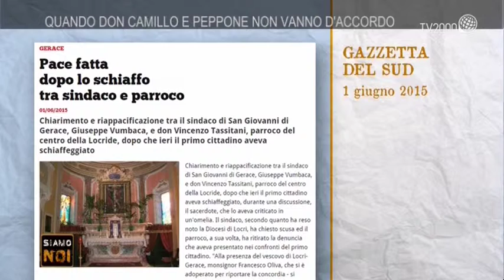"Siamo noi" - Manuela Iatì, giornalista di Sky Tg24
Manuela Iatì, giornalista di Sky Tg24, racconta la vicenda del Sindaco di San Giovanni di Gerace Giuseppe Vumbaca e Don Vincenzo Tassitani, che sono addirittura venuti alle mani